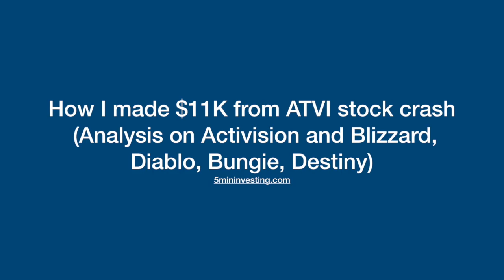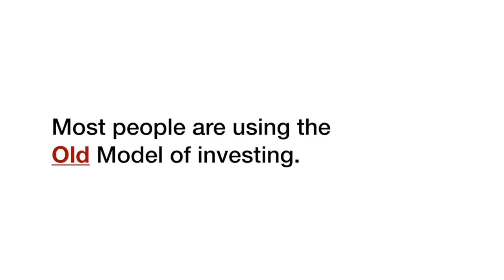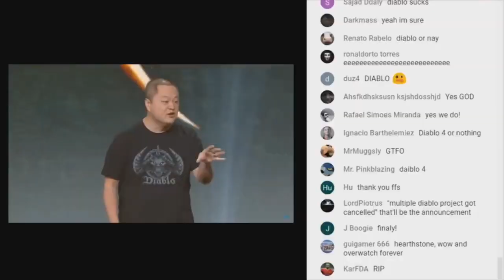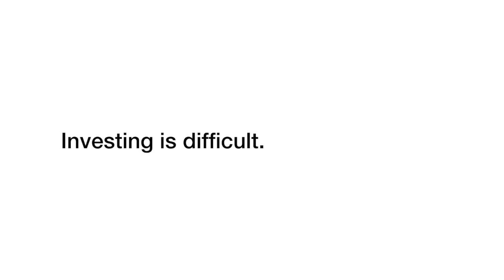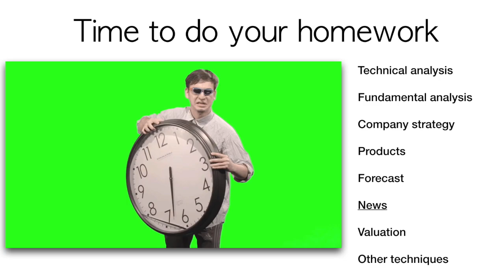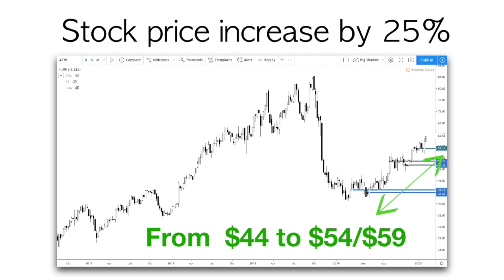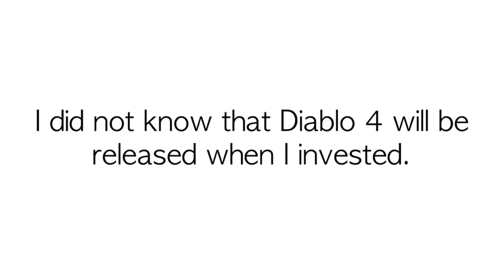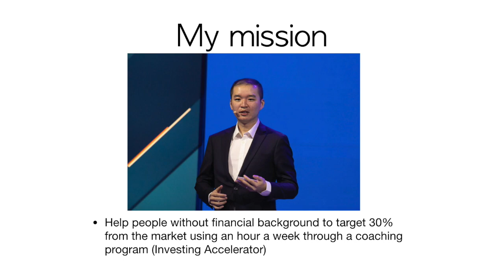How I made $11K from ATVI stock crash (Analysis on Activision, Blizzard, Diablo, Bungie and Destiny)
Activision and Blizzard (ATVI) is one of my favorite gaming stocks of all time. In 2018, I had to determine whether Activision Blizzard is a good buying opportunity. This is really because there are a lot of negative events going on including the disastrous event of launching Diablo Immortal which is a mobile game, the sale of Bungie to China which has Destiny and Destiny 2 in it and Blizzcon 2018 was basically a mess. Diablo is one of the most important and classic franchises of Activision and Blizzard and I played Diablo 1, Diablo 2 and Diablo 3 as a kid. Activision has some of my favorite games including warcraft, starcraft and more. I didn’t play World of Warcraft though. In the next year’s Blizzcon, ATVI redeemed itself by launching Diablo 4, which is a desktop game instead of a mobile game. This created a lot of goodwill and ATVI as a stock recovered its price significantly. So this is the stock analysis video explaining the price drop and price recovery of ATVI.

🎁How to get 30% from the stock market in the next 12 months (free case study):

🎭 Investing Accelerator program! We're open for enrollment! Schedule a FREE consult to see if we're a good fit! :

📚 Check out my free course HOW TO SET UP YOUR CHART and learn the techniques and indicators that helped me achieve 30% per year:

💵 Investing Accelerator achievements to date:
* 2019 Dec -Daniel earned 65% from Johnson and Johnson
* 2019 Dec - Eric earned 400% return to date
* 2019 Dec - Jon earned 52% from Electronic Arts
* 2019 Dec - Dexter earned 80% on Activision Blizzard
* 2019 Nov - Val earned 35% on MRE
* 2019 Nov - Arian earned 110% on Nvidia and 93% on Algin technology
* 2019 Nov - Li earned 65% from Activision Blizzard and 125% from Nvidia
* 2019 Oct - Caroline made 91% from Intel
* 2019 Oct - Daniel made 70% from Intel
* 2019 May- Caroline earned 79% from Facebook
* 2019 May- Yves earned 22.5% from Activision Blizzard
* 2019 Apr- Jon earned 57% from Dollar Tree
* 2019 Apr- Stacey earned 40% from Disney
* 2019 Feb- Stacey earned 40% from Starbucks
* 2019 Jan- Eric earned 300% return to date
* 2018 Aug- Benson earned 100% from AMD
* 2018 Sep- Craig earned 110% from Hasbro
* 2018 May- Eric earned over 200% return to date
* 2018 Mar- Benson earned 90% from Shake Shack
* 2016 Dec- Eric earned 102% return from Southwest Airlines due to airplane delays
* 2016 Nov- Eric earned his first 88% from Teck resources after the oil price crash